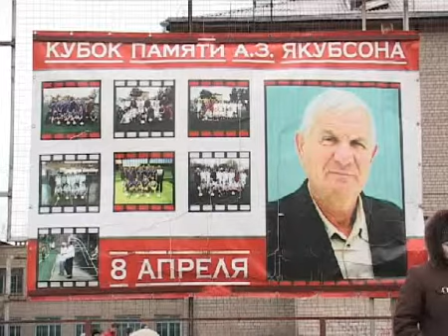Стартовал турнир памяти А. Якубсона